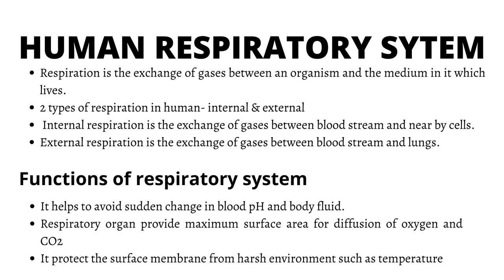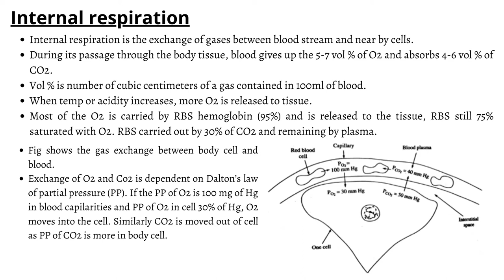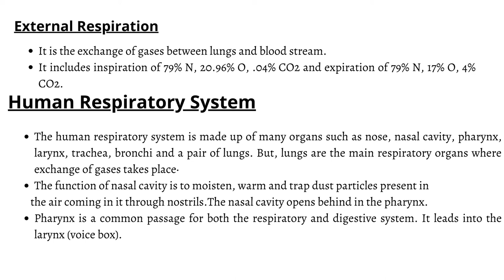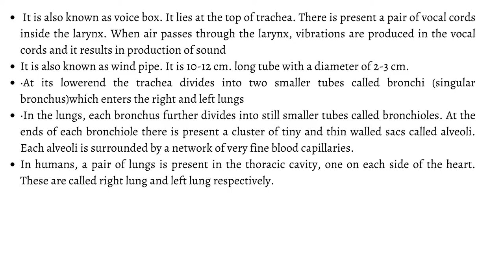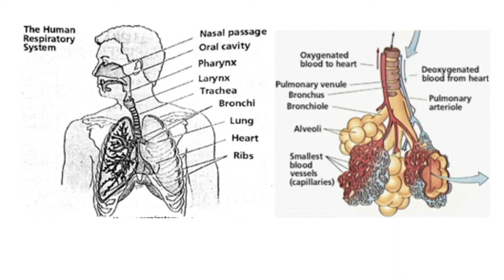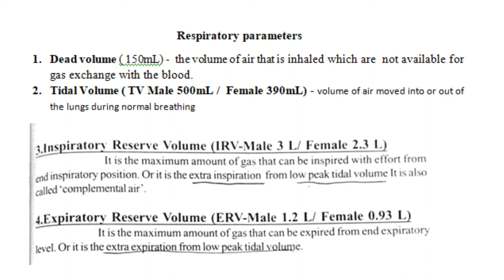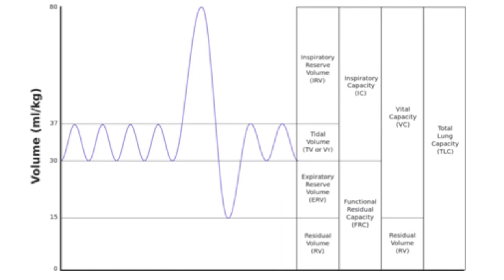KTU BIOMEDICAL ENGINEERING || EC365 || MODULE 3 || LECT 17 || RESPIRATORY SYSTEM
This video contains- Human respiratory system, Respiratory parameters.